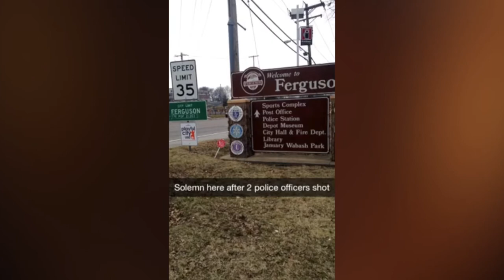One night in Ferguson, told through Snapchat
The night after two police officers were shot near a protest, Washington Post reporter Wesley Lowery captured the solemn mood in Ferguson, Mo., through Snapchat. Find him on Snapchat as wesleylowery.